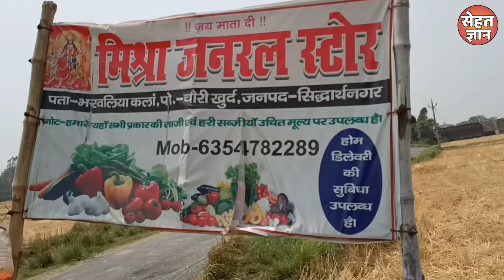बिना फ्रिज के कोल्ड्रिंक्स को ठंडा कैसे रखें? Aristo 50 litre Insulated Ice Box Review in Hindi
इस प्रोडक्ट को घर बैठे मंगवाने के लिए नीचे दिए हुए लिंक से ऑर्डर करें

(1) ice box price

(2) ice pack

(3) ac ke fayde aur nuksan in hindi

(4) best ice box

(5) how to use ice box

(6) ice box

(7) ice box for car

(8) ice box review